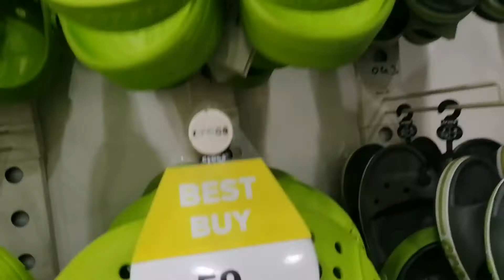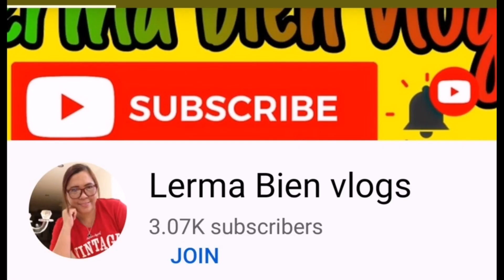CROCS SUPER SALE/ SOLAIMANIYA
CROCS SUPER SALE
 Sa mga nandito sa riyadh qng gusto nu visit ang croca store bsa baba po ng alsaddan supermarket  harap po ng aljassera ( solaimaniya) super mura po ant ang gaganda pa madami po kayo mapagpilian. Enjoy shopping😂 pasubscribe na din po ng channel q @LermaBien 👇

Related topic

crocs الرياض
crocs الخبر
crocs السعودية
crocs ksa
crocs shoes
crocs literide
crocs saudi arabia
crocs sa
crocs uk
crocs i. store
crocs i city mall
crocs i sverige
balenciaga x crocs
crocs india
crocs i am unicorn
crocs i am shark
crocs y evacol
crocs i fashion
i crocs terlik
i crocs.ru
cross
crocs هاي كوبي
crocs h&m
crocs ph
crocs h&y
crocs نمشي
crocs نادي الشمس
crocs نسائي
crocs نساء
نعال crocs
crocs مدينة نصر
نمایندگی crocs در ایران
crocs nz
crocs n'en bourrent
crocs and socks
crocs n 36
crocs n 11
crocs and corona
crocs n 34
crocs n 38
crocs معنى
crocs مصر
crocs مقاسات
crocs مول مصر
crocs مصر الجديدة
crocs مول العرب
crocs موقع
crocs m w size
crocs m11
crocs m12
m crocs
m crocs charm
mm crocs
crocs m10
crocs m13
crocs للبيع
crocs للاطفال
crocs لبنان
crocs.l
l crocs
le crocs
le crocs ciabatte
le crocs fanno sudare i piedi
le crocs scarpe
le crocs si allargano
le crocs sono comode
le crocs si possono lavare in lavatrice
crocs k
crocs c10
crocs c 12
crocs c13
c8 crocs
crocs 10 c11
crocs c 11
crocs c 13 deutsche größe
crocs قطر
فروع محل crocs قطر
crocs outlet shop قسم مدينة نصر
crocs q
q crocs terlik
q crocs
crocs que quiere decir
crocs q significa
que es crocs en español
crocs فروع
crocs فيصل
crocs فرع الاسكندرية
crocs فرع عباس العقاد
crocs فى مصر
crocs في البحرين
crocs في لبنان
crocs فوائد
crocs f
crocs gh
ugg crocs
crocs عباس العقاد
crocs عروض
crocs عربي
عنوان crocs مدينة نصر
crocs e gift card
crocs e balenciaga
uae crocs
e crocs
crocs e obuwie
crocs e-pood
crocs e shop
ebay crocs
crocs طبي
crocs طنطا
صندل طبی crocs
dhgate crocs
crocs صنادل
صناعة crocs
crocs شارع سوريا
crocs شارع الجامعة
crocs شارع لبنان
crocs شباشب
crocs sg
crocs سوق
crocs سوق كوم
crocs سعر
crocs سعره
se crocs
es crocs
s crocs
crocs s kožíškem
crocsy s kozusinou
crocs s kozusinou
crocs s krznom
crocs s vložkou
crocs z futerkiem
crocs z łańcuchem
crocs z ociepleniem
crocs z czego wykonane
crocs z czego zrobione
crocs z brokatem
crocs z lancuszkiem
crocs size
crocsy z futerkiem
crocsy z łańcuchem
crocsy z przypinkami
crocs رجالي
رقم crocs
crocs r
r/crocs
er crocs store i størrelsen
re crocs
er crocs bra
er crocs
crocs r us
crocs r city mall
crocs r us groupon
crocs دمياط
crocs دمياط الجديده
crocs دجلة
crocs d'un chien
crocs خرید
crocs kh
crocs حائل
crocs حريمي
crocs حدائق الاهرام
حذاء crocs
crocs جدة
crocs جزمة
جزم crocs
جواتي crocs
crocs g
size j1 crocs
crocs th
crocs تخفيضات
crocs توكيل
توكيل crocs في مصر
ترجمة crocs
croc ترجمة
t crocs
t-cross
tp crocs
tt crocs
crocs t shirt
crocs t strap flats
crocs t bar sandals
crocs t shirt price
crocs بريدة
crocs بالعربية
crocs بورسعيد
كروكس بروكسي
b crocs
p crocs
bb crocs
crocs b&m
crocs b width
crocs b&q
crocs b.v
crocs b ware
crocs أسعار
crocs النخيل مول
crocs اصلي شبشب كروس
crocs الطائف
crocs near me
crocs outlet
crocs canada
crocs for healthcare
crocs on sale
crocs 0-3 months
crocs 0-12 months
crocs 032c
crocs 06
crocs 0800
crocs 02 octane
crocs 07w
crocs 01
crocs.0
newborn crocs 0-3 months
baby crocs 0-3
cuisine 0 crocs
crocs 1st copy
crocs 15 off
crocs 10
crocs 11 size
crocs 13
crocs 11
crocs 10.5
crocs 12
$1 crocs
1 crocs size
crocs 1 year old size
jordan 1 crocs
crocs 1/2 size
crocs 1 3
crocs 1 utama
crocs 1 year old
crocs 2021
crocs 2020
crocs 2021 model
crocs 2020 model
crocs 24
crocs 27
crocs 21
crocs 25/26
2 crocs tear gazelle in half
2 crocs for 75
2 crocs for 45
2 crocs for 35
2 crocs fighting
crocs band 2
crocs 2. el
crocs 2 strap sandals
$3 crocs
3 crocs charms
size 3 crocs
crocs 3/2
crocs 3 straps
crocs 3 5
crocs 3 tháng 2
crocs 3 j 5
crocs 4 wheel drive
crocs 4x4
crocs 4c
crocs 4 wheel drive meme
crocs 4 wheel drive tiktok
crocs 420
crocs 4 wheel drive video
crocs 43
4 crocs size
crocs 4/5 size
crocs 4 big kid
crocs 4 5
crocs 4 6 size
crocs 4 6 kaç numara
crocs 50 off
crocs 5c
crocs 5.5
crocs 50 off summer sale
crocs 500
crocs 5.5 womens
crocs 5 below
crocs 50 discount
5 crocs big red
crocs 5 7 size
crocs 5 size
crocs 5 uk
size 5 crocs womens
crocs 5 7
crocs 5 7 kaç numara
crocs 5 7 equivalent
crocs 6th street
crocs 6pm
crocs 6 size
crocs 6c7 size
crocs 6 7
crocs 6 8
crocs 6/7 equivalent
6 c 7 crocs
crocs 6 7 tamanho brasil tabela
crocs 6 8 kaç numara
crocs 6/7 kaç numara
crocs 6 7 welche größe kinder
7 crocs size
size 7 crocs toddler
6/7 crocs
crocs 7 9
crocs 7 9 kaç numara
crocs 7 9 equivale a qual numero
crocs 7 kaç numara
crocs 7 jaki to rozmiar
8 crocs size
8 crocs heels
crocs 8 9 size
crocs 8 c9
crocs 8-9 pointure
crocs 8 9
crocs 8/9 equivale a qual numero
crocs 9 size
crocs 9.5
crocs 9c
crocs 9 11 size
crocs 90s
crocs 938
crocs 9 toddler
crocs 9w
9 crocs size
size 9 crocs mens
c8/9 crocs
crocs 9 11
crocs 9 kaç numara